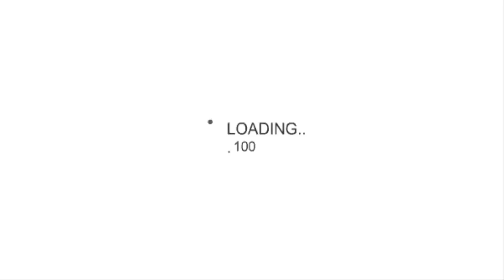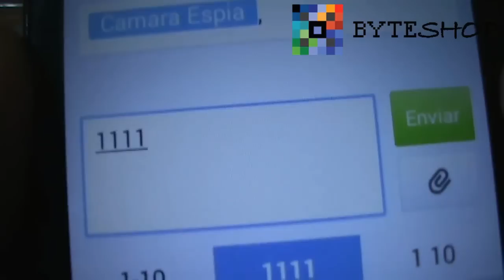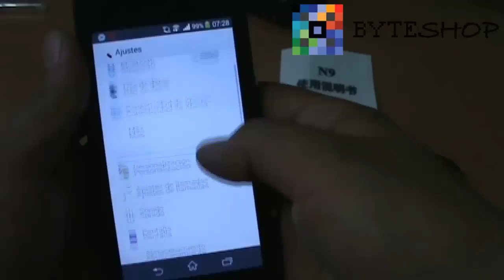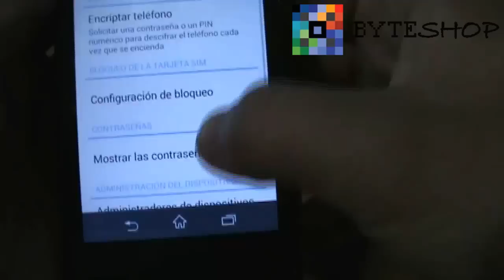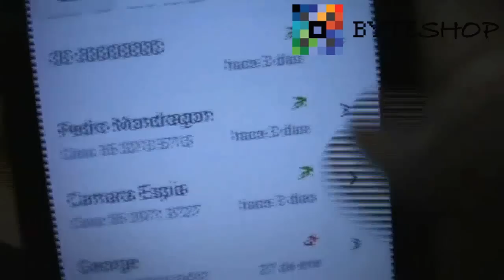Microfono Espia De Alta Tecnologia Con Alcance Ilimitado N9 Rastreador Byteshop.com.mx